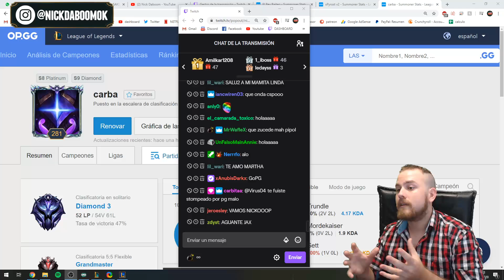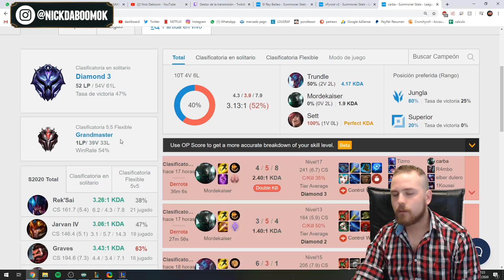ANÁLISIS SETT JG (PATREON) CLASH VS PAPITAS GAMING (ROJAN)